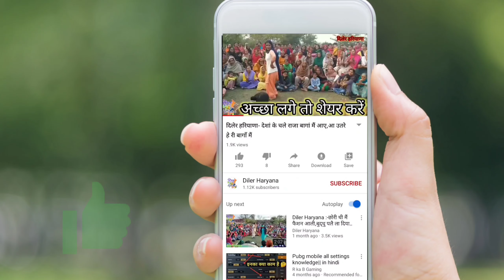Diler Haryana :- .. Haryanvi Geet ।। हरियाणवी गीत।।